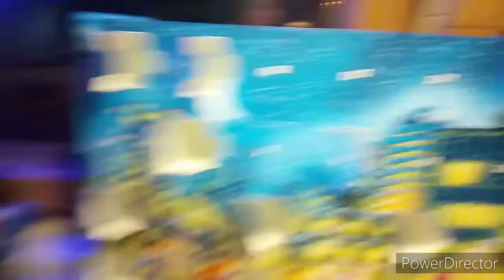Avataan Lego-City joulukalenteri #12 Hyvin pieni juna.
Hyvää joulua taas kerran.

Musiikit: Winner winner.